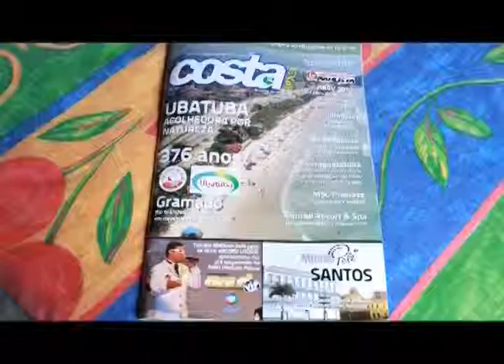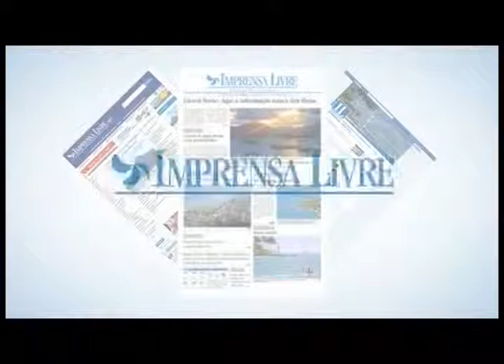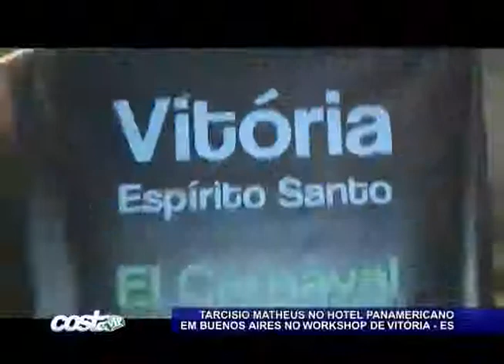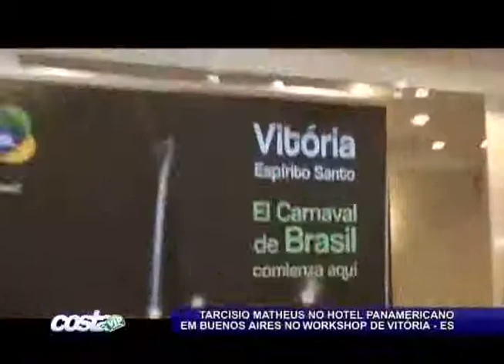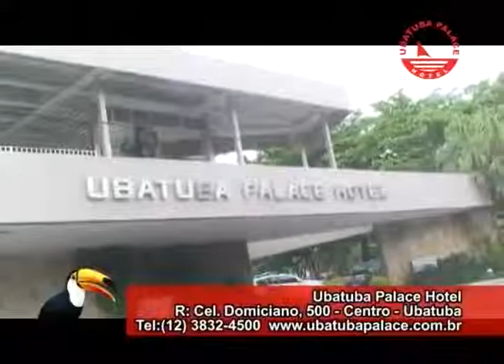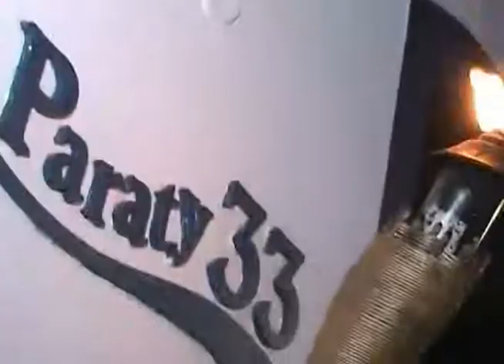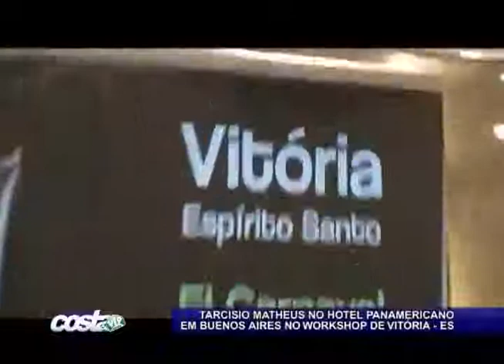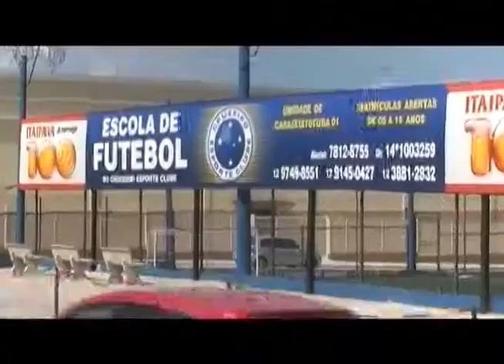Workshop de Vitória-ES no Panamericano Hotel em Buenos Aires